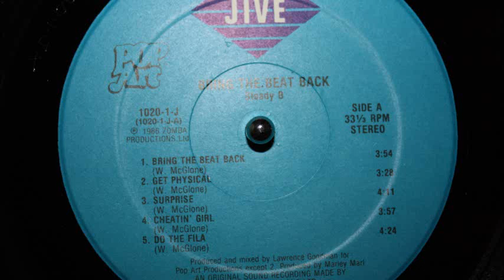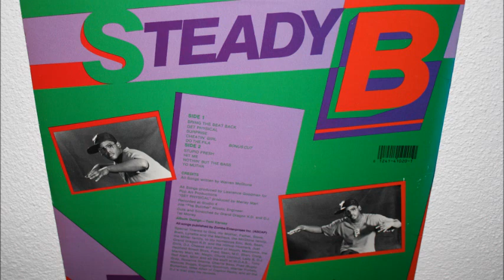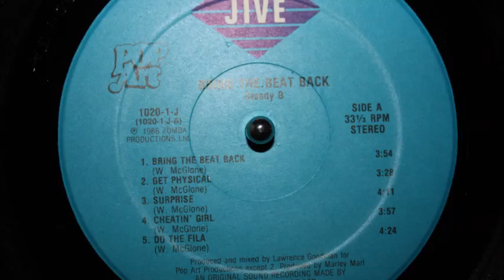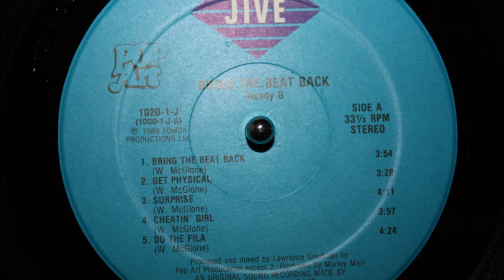STEADY B - SURPRISE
Album: Bring The Beat Back 1986